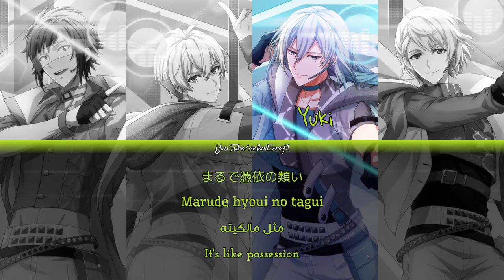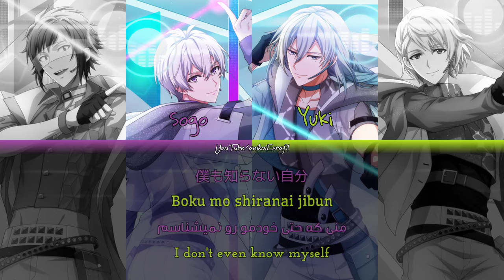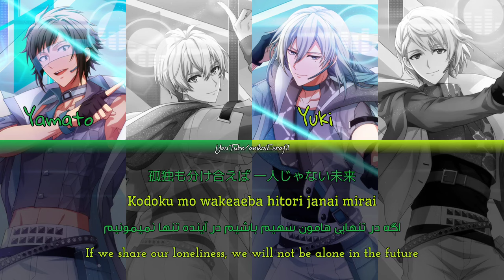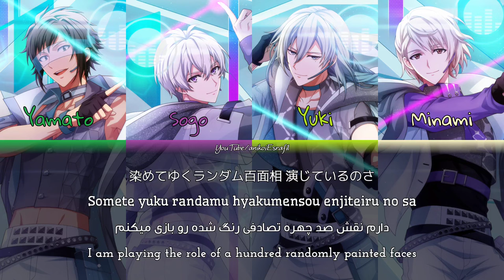chameleon chill - Chameleon - Lyrics [ kan / rom / per / eng ]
CV :
Nikaido Yamato : Shirai Yusuke
Osaka Sogo : Abe Atsushi
Orikasa Yukito : Tachibana Shinnosuke
Natsume Minami : Nishiyama Kotaro

Lyrics : Kanji - Romaji - Persian - English